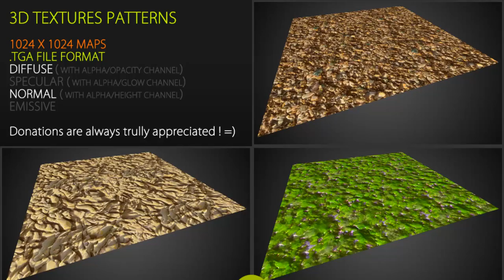Free Textures Pack 61 | Nobiax